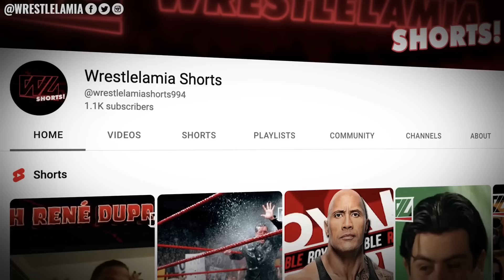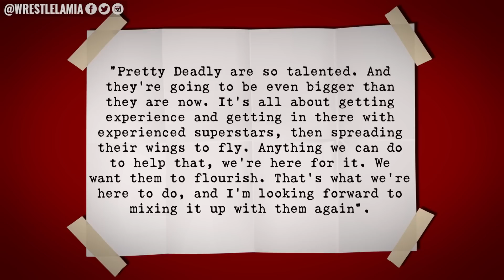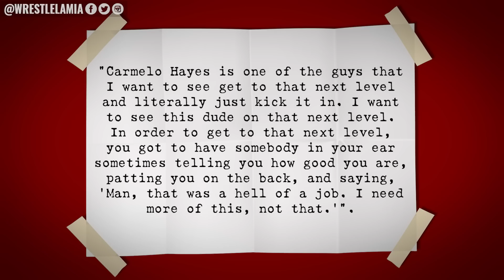10 Wrestlers Who Are Future Megastars In WWE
These WWE Wrestlers are the Future

Topics Discussed In this Video:

1. 10 Future Megastars In WWE
2. 10 Wrestlers Who Are Future Megastars In WWE
3. 10 Current WWE Wrestler Who Will Be Megastars
4. 10 Wrestlers Who Are The Next John Cena and Roman Reigns
5. Wrestlelamia